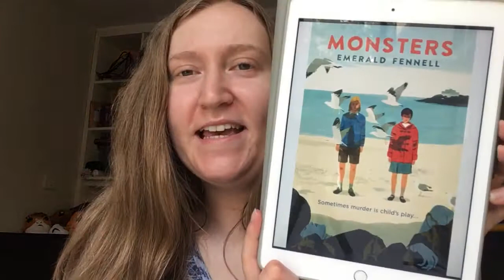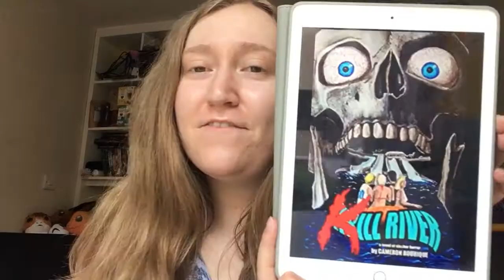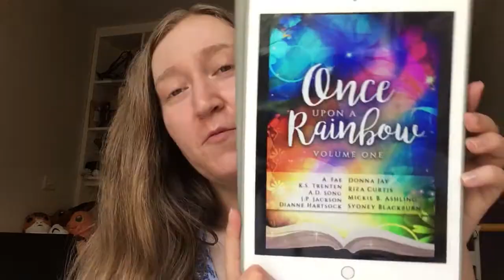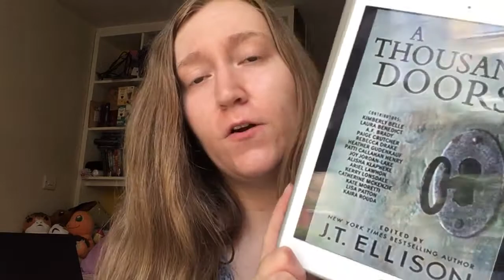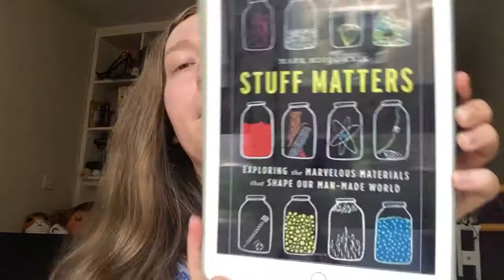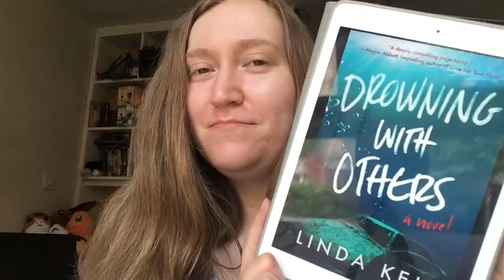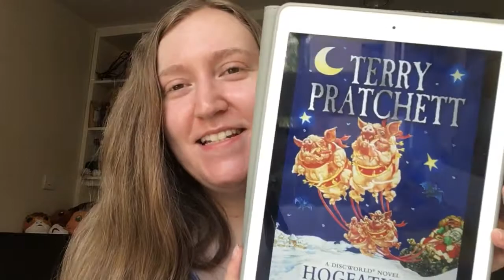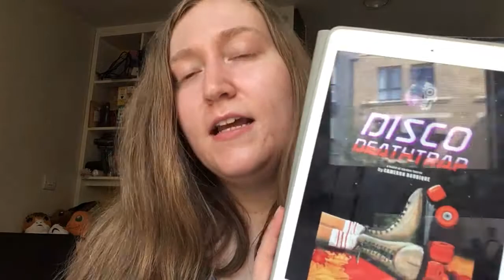First eBook Haul in a Year? (50+ books!)